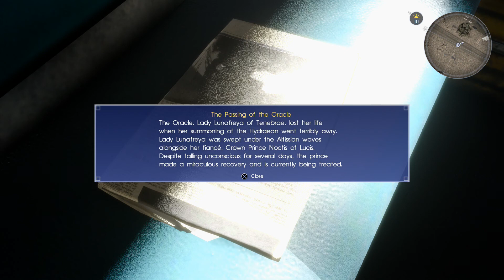¡ MARLBORO APPEARS ! | Final Fantasy XV #25 - No Commentary [PS4 | HD | JP sub EN]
Let's Play Final Fantasy XV ! #25